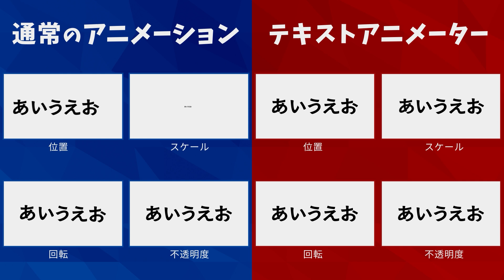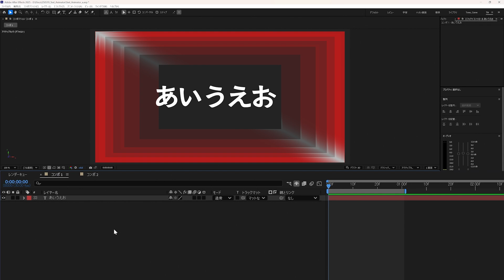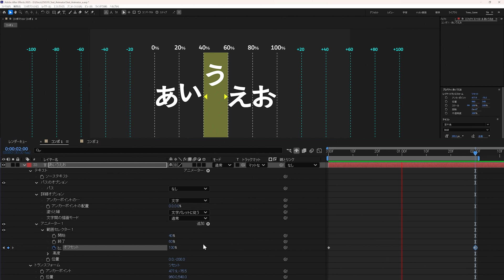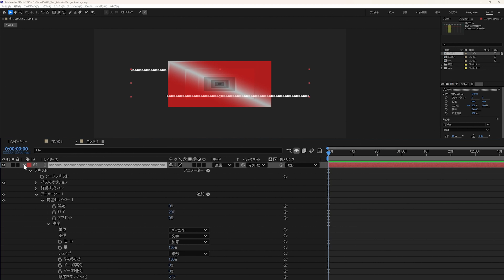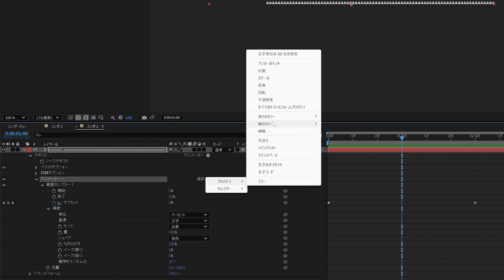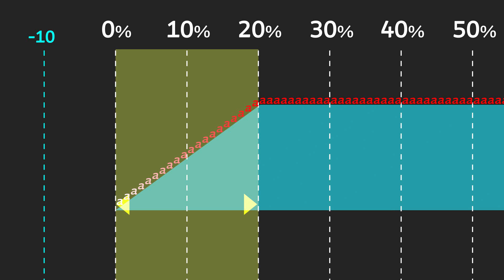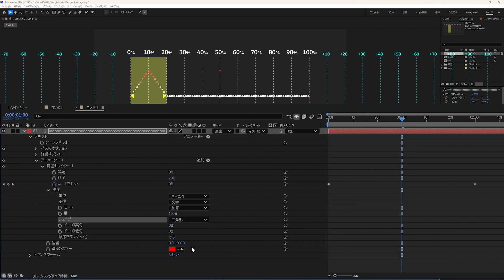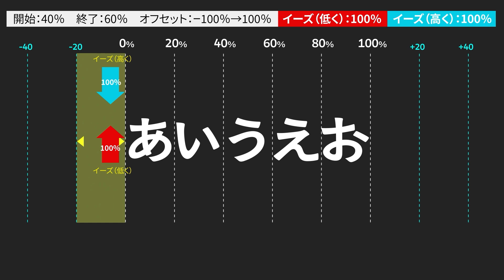[After Effects] Mastering the Basics of Text Animator – The Magic Tool for Animating Characters!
This time, I would like to explain how to use AfterEffects' text animator, which is necessary for text animation. Text animator is an essential skill, especially for videographers in charge of lyric videos such as Vocaloid MVs. This function allows you to control the movement of each character from a single text layer, making it a useful function when you want to create complex text animations.
It is a must-have for anyone who is particular about animation, such as motion graphics or lyric videos.

[Correction]
02:19 ×(960,740)→〇(960,340)